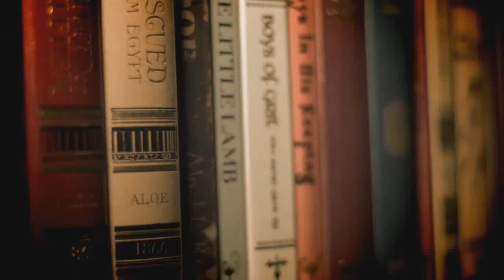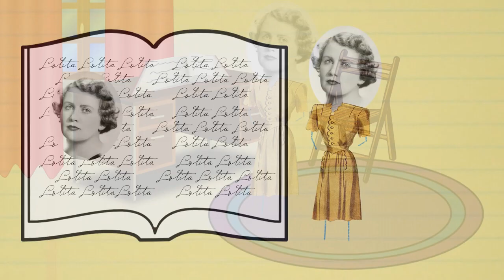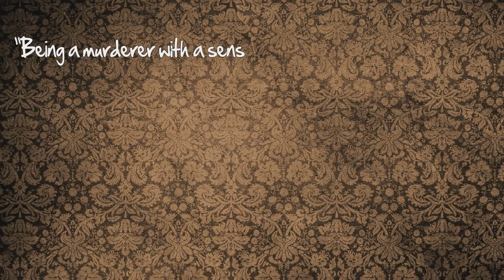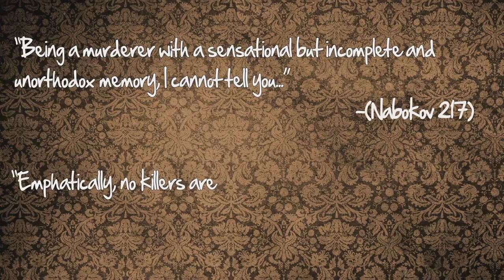Записки Гангстера - Лолита (Кузьма)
Новый выпуск Записок Гангстера, с уматовым чернокожим ведущим :) На этот раз рассматривается одна из самых спорных книг 20 - го века. Речь идет о "Лолите" Владимира Набокова.
Расскажи друзьям, если они у тебя есть. Если нет, то говори всем, что я дружу с вами